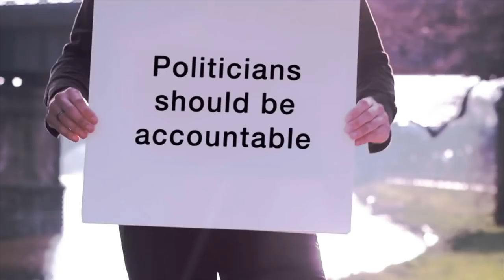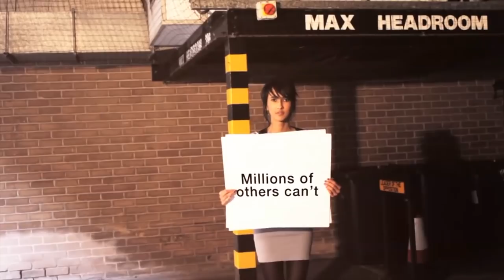Indivisible, a Progressive Anti-Trump Movement in U.S. Politics.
William Parris interviews three members of Indivisible, a progressive grassroots movement in United States politics.

Indivisible was initiated in 2016 as a reaction to the election of Donald Trump as President of the United States. In every congressional district across the country, people like my guests Micah Bergdale, Killian Jordan and Catherine Robinson are starting local groups and leading organized local actions dedicated to making members of congress aware of their opposition to the Trump agenda.

The goal of Indivisible is to "save American democracy" and "resume the project of creating a civilized and humane America that is more like social democracy than corporate plutocracy (An elite or ruling class of people whose power derives from their wealth).

Regardless of your political views, watch this episode of Legitimate Matters to better understand the measure of what’s at stake in the upcoming 2018 midterm elections and how you can get involved and have an impact on United States politics on the local level.